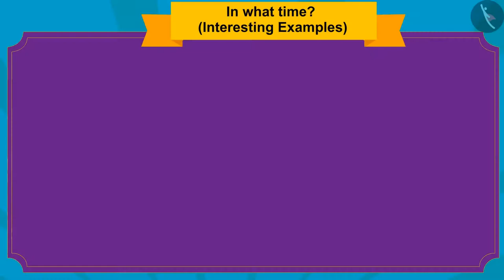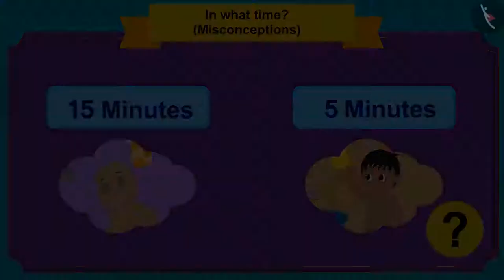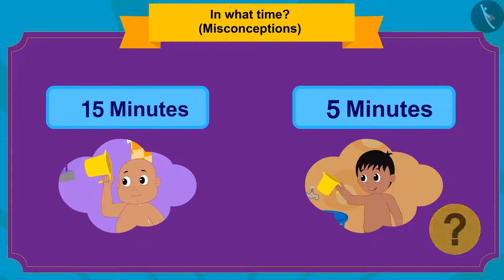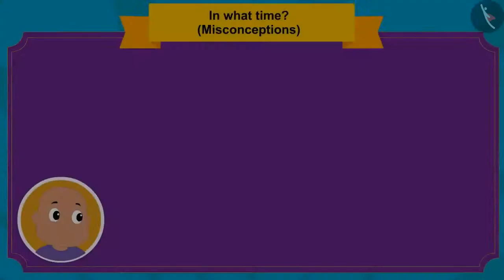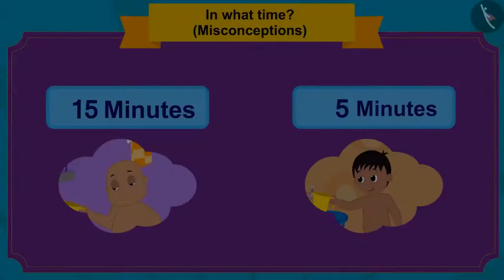Duration of Events | Part 3/3 | English | Class 3